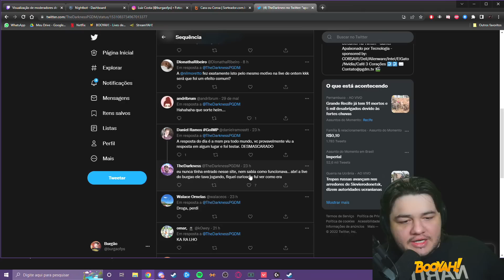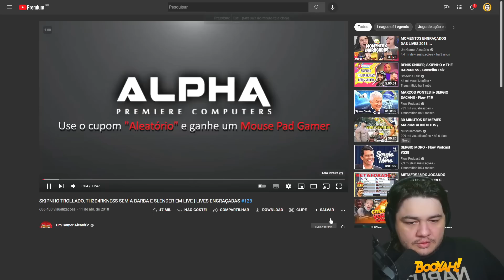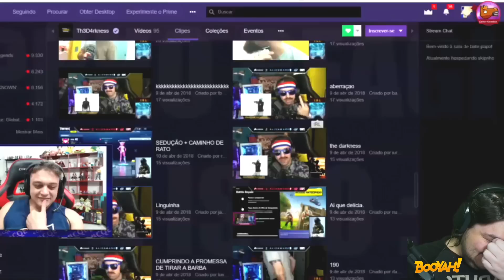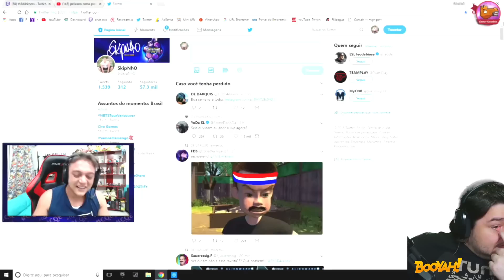THEDARKNESS SEM QUEIXO KKKKKK (CORTES do BURGAO)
burgao casca o bico relembrando thedarkness sem queixo kkkkkk